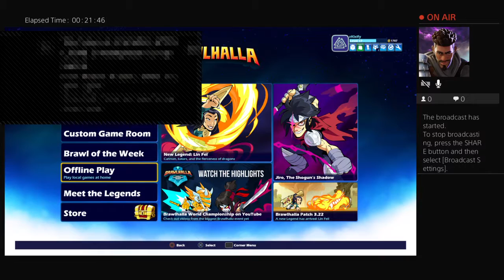Let go bro